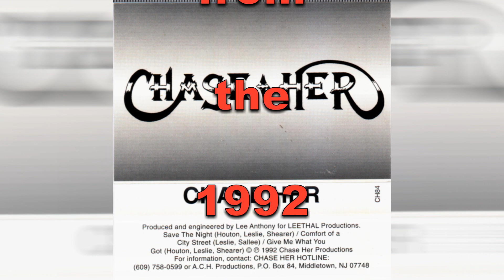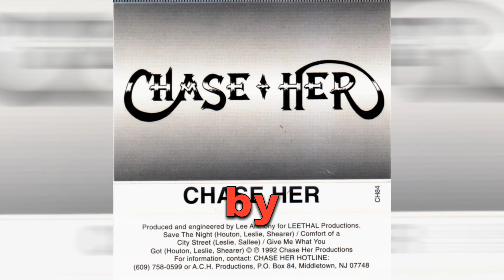Save The Night CHASE HER